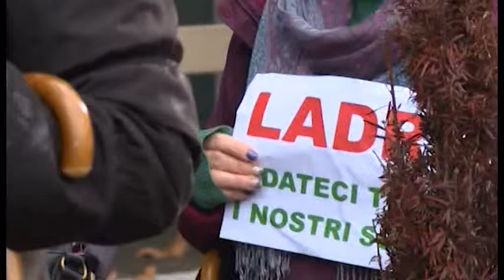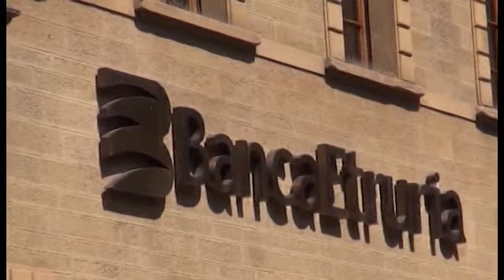Bpel, ristoro fino all'80% per redditi o patrimoni bassi. Risparmiatori: “tutti o nessuno”